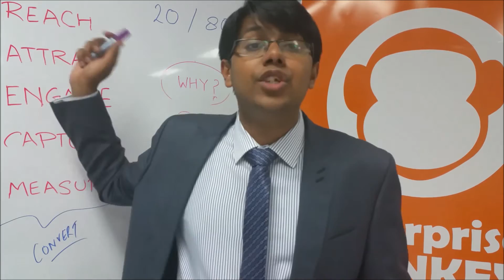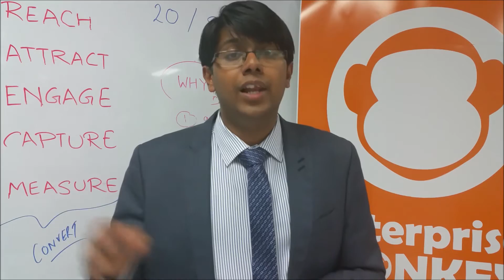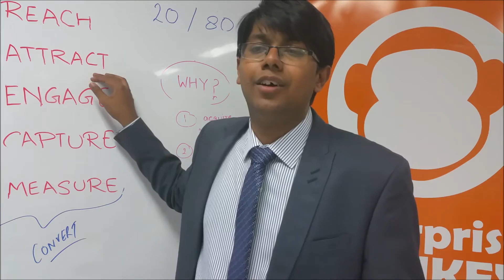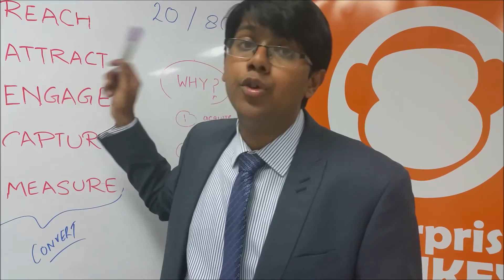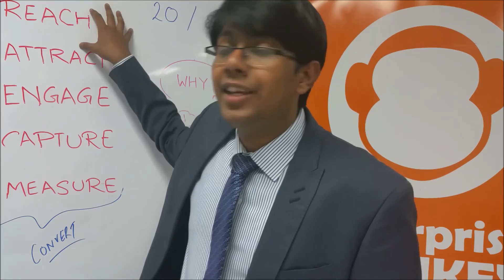SmartWebsite Ch02: How to generate sales through your website by Aamir Qutub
Hi, This is Aamir Qutub from Enterprise Monkey and today I want to talk about how you can generate sales through your website. And it applies to all businesses out there, whether it's a family owned dry cleaning business or a sole trader working as a lawyer or a doctor or an accountant or a large multinational manufacturing organization. It doesn't matter if you have services or products to sell, you can generate leads through website. But the first thing that we need to understand is that website are not marketing brochures. Websites are a wonderful sales channel and the reason that website exists is to acquire new customers and to engage existing ones. Now let me ask you a few questions about your website. You developed a website, paying a lot of money and you put amazing images into it and it's the most beautiful website out there. But after doing so much of investment is your website, are you reaching the target market. Are your customers even looking at your web site or even able to find your website.

Well I'm not talking about search engine optimization, no pay per click over here. It's more than that, it's beyond that. Secondly, if people are coming on your website, are they even staying on your website, is there something on your website that actually attract them and requires them to stay and it cannot be just beautiful design. Well 70-80% of websites have got a decent design these days. They've got slideshow images and logos and beautiful slogan and things like we provide high quality professional service and cheesy lines.
So you cannot attract people on the basis of your layout or design or some slogans. You need something more than that. Now, if you are able to attract people to your website how much time they are actually spending with your business, on your website, are you able to engage them with your content, with your services. But they come on your website, stay for sometime and then leave and never come back. And the most important thing, are you even capturing who is visiting your website. I'm not talking about Google analytics over here. I am talking about do you know who exactly visited your website. Well, you might have thousands and thousands of people visiting your website, reaching your website, getting attracted, getting engaged but if you're not capturing the details, how are you going to convert them into sales and ultimately, are you measuring and again it's not about Google Analytics or some fancy web analytics thing. Its about actually measuring the outcomes of all these things. How many people are you able to reach from your target market, how many people are you able to attract from those who reached, how many people are actually able to engage and what kind of information are you able to capture because if you can't measure it, you cannot manage it and if you're able to successfully do all these things, you have a lead which can be easily converted into sales. In my next videos, I will talk about each and every element separately and we'll discuss them in detail.